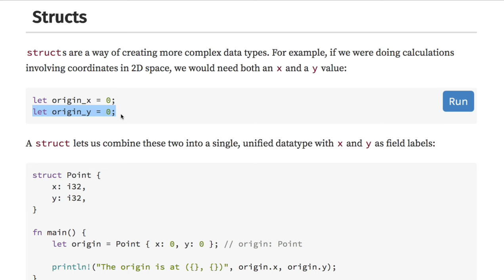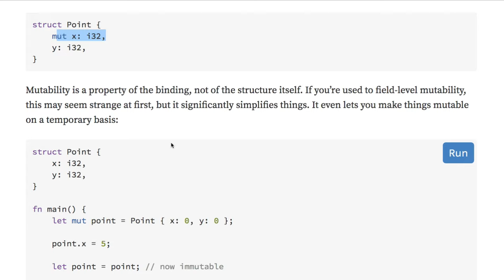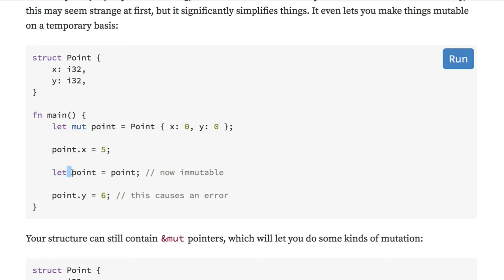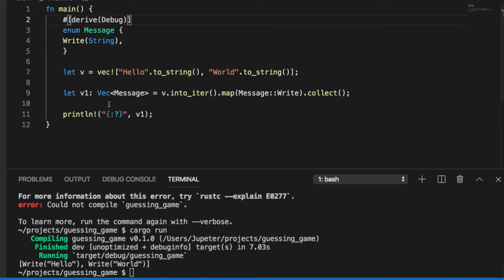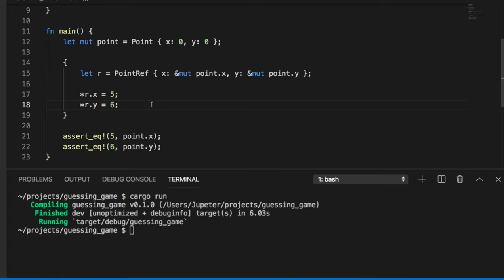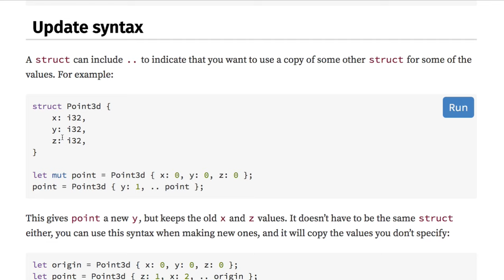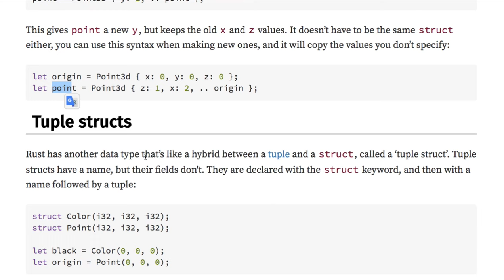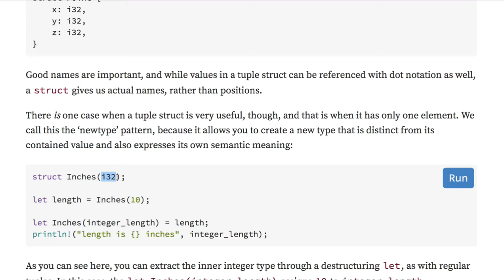[러스트] 222 - 4.12 Structs